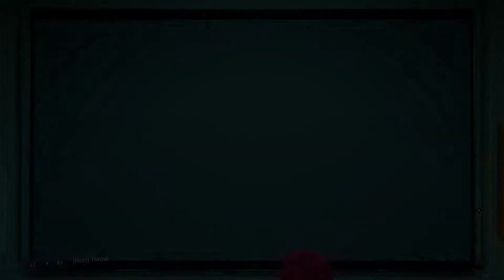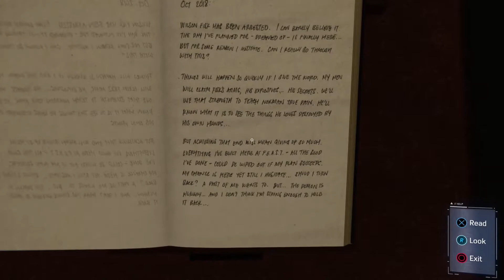Spider-Man #20: LI RETURNS (Gameplay)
Check out some Spider-Man gameplay on the PS4!

Spider-Man description:
Be Spider-Man